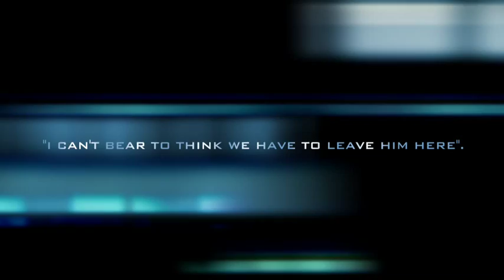So Far From the sea